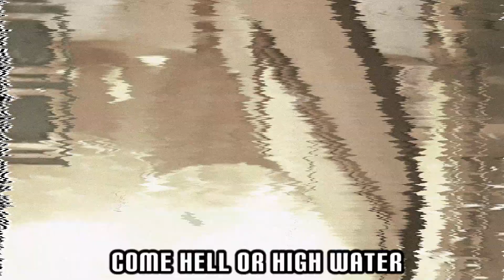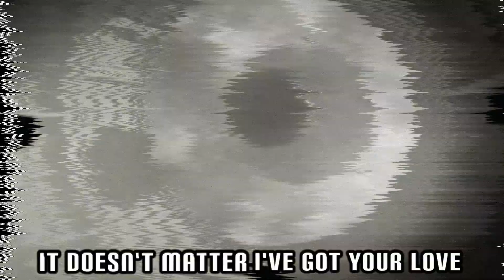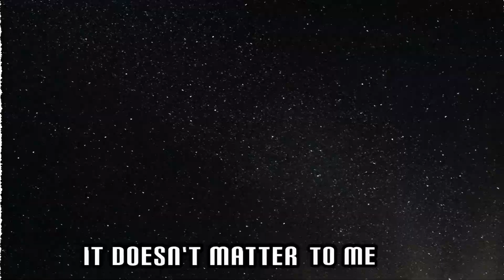AM Band - Any Day Now (lyric video)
Lyric video for Any Day Now (2019)